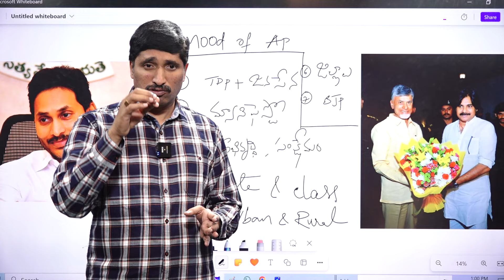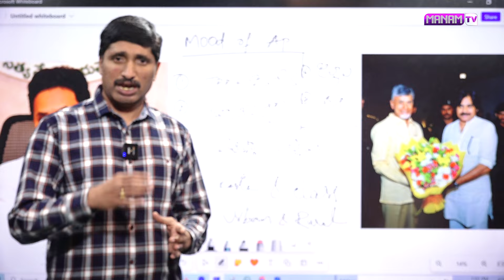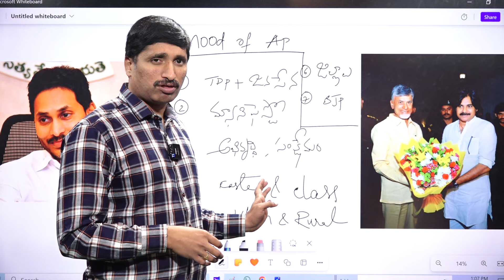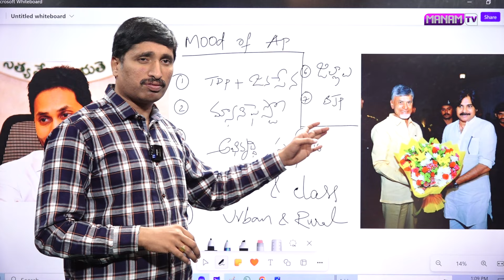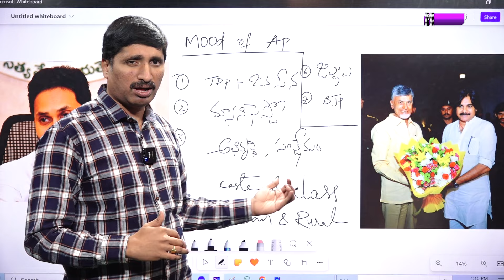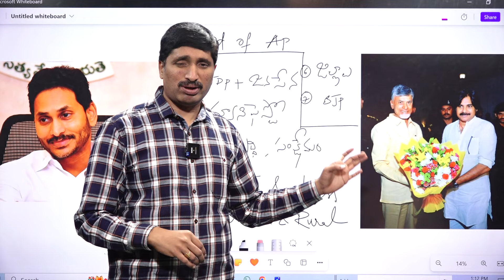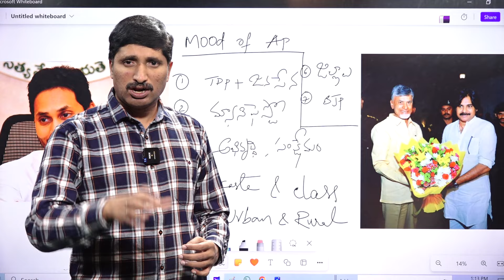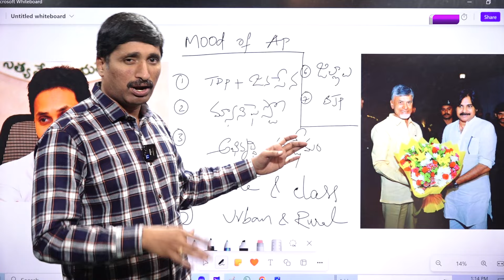బాబు, పవన్ త్రిశూల వ్యూహం.. జగన్ కు జరగబోయేది ఇదే..! | Katta Karthik About Babu & Pawan | Manamtv